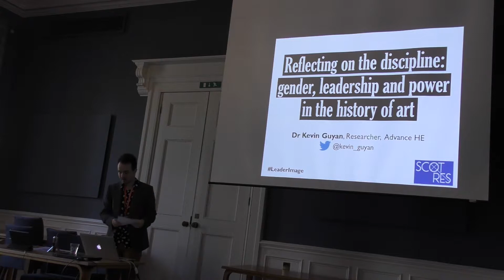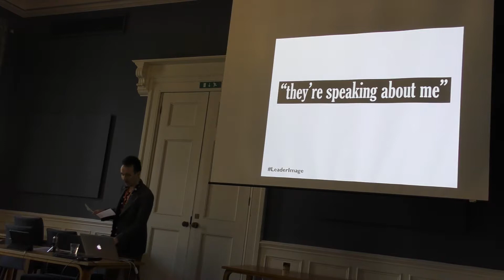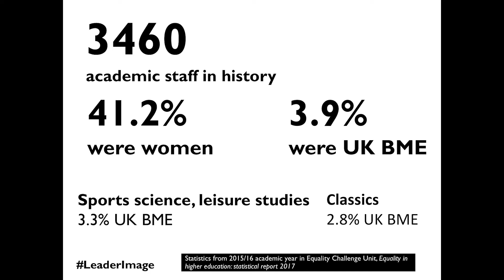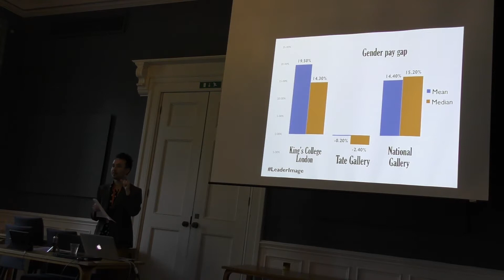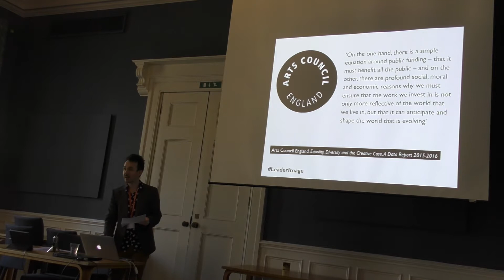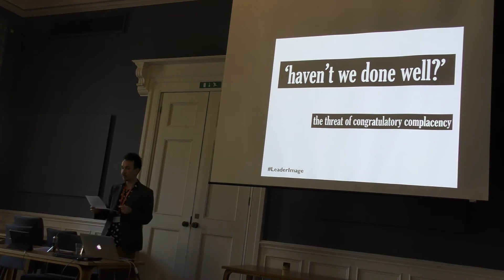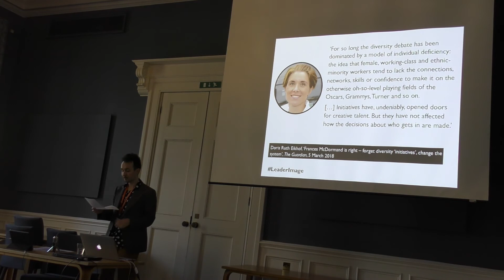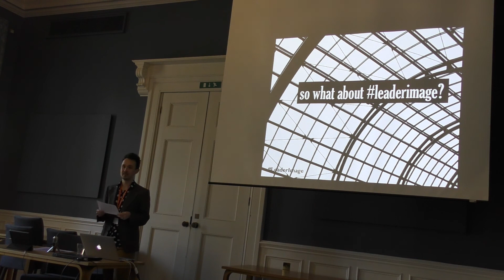Dr Kevin Guyan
Dr Kevin Guyan delivering his paper 'Reflecting on the discipline: gender, leadership and power in the history of art' as part of LeaderImage, a panel at the Association for Art History Annual Conference 2018.